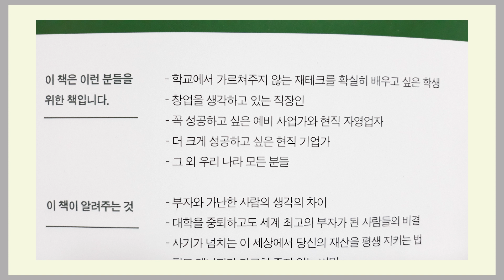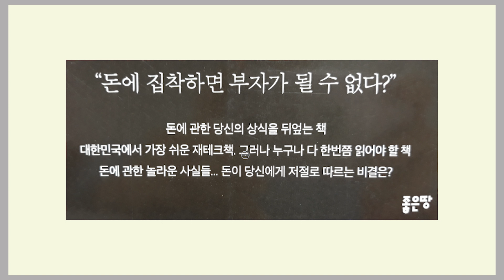세계 최고 부자들이 돈을 버는 원리 / 돈 모으기 위한 십계명 / 부자되는 법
일기를 써라
이지영 지음 / 좋은땅